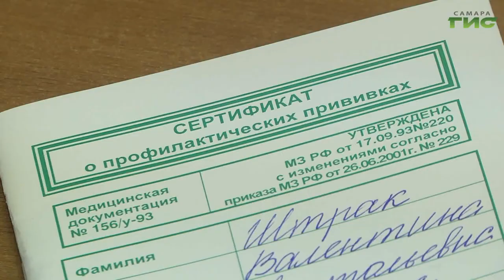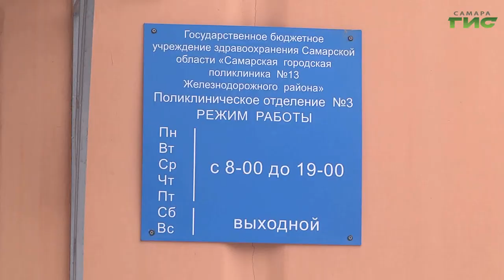В Самаре продолжается профилактическая вакцинация от вирусных инфекций, в том числе от COVID-19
В Самаре продолжается профилактическая вакцинация от вирусных инфекций, в том числе от COVID-19. Первыми пройти ее предложили медикам, соцработникам и учителям. Только за новогодние праздники привили свыше 4 тысяч человек. Кто следующий? Расскажет Мария Левина.